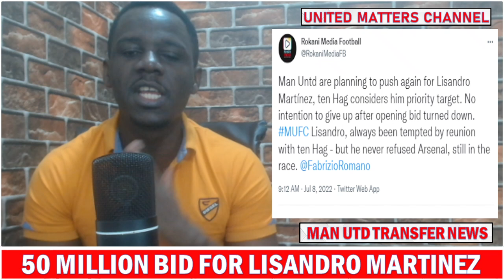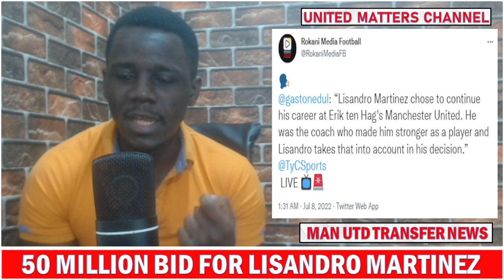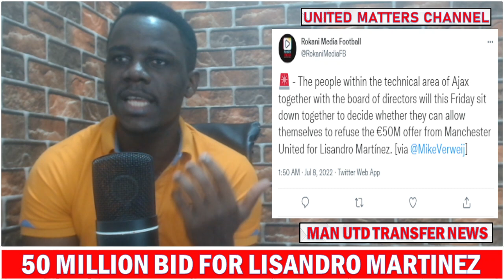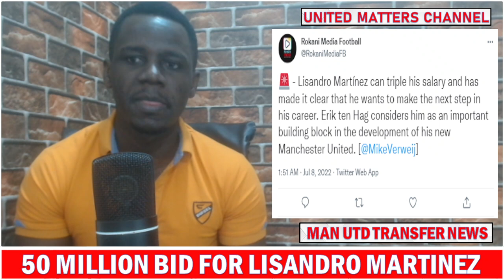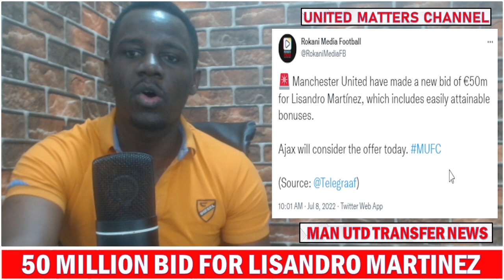BREAKING !! Manchester United 50M Bid For Lisandro Martinez Made !!! Man UTD Transfer News Now !!!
BREAKING !!  Manchester United 50M Bid For Lisandro Martinez Made !!!